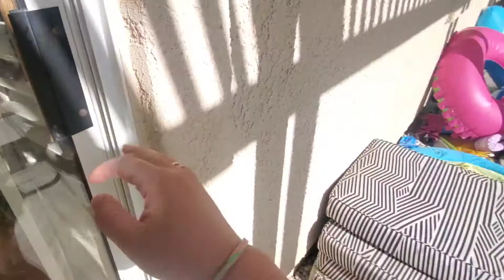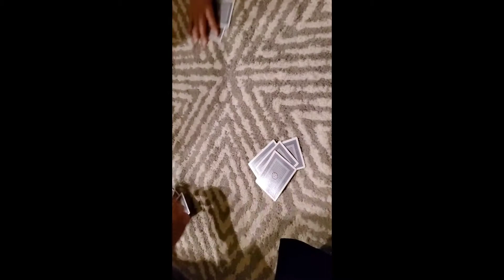LAST DAY IN PALMSPRINGS!!! SAFE ACTIVITIES DURING PANDEMIC